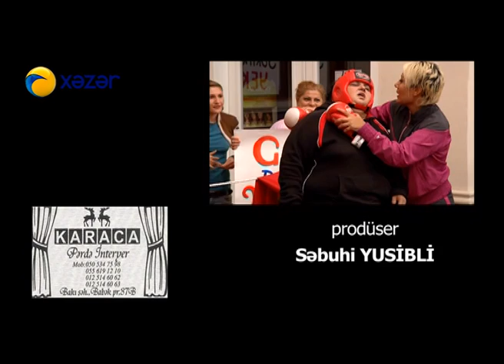Qaynana (13-cü bölüm)